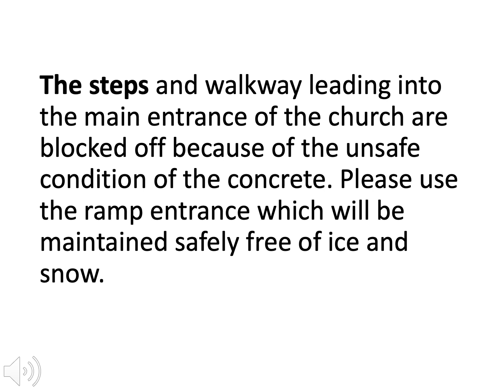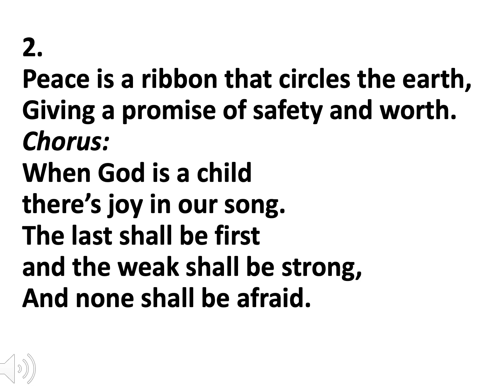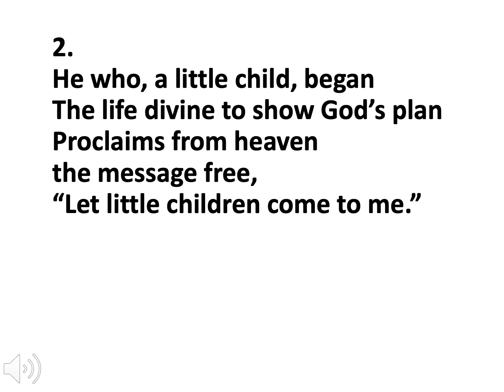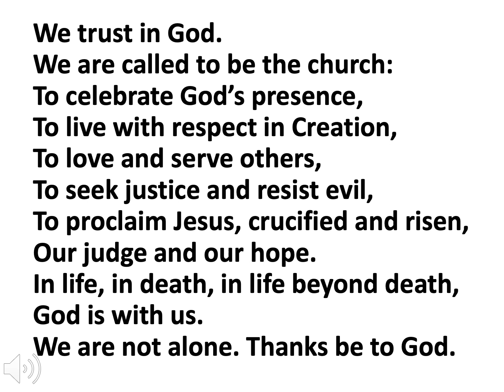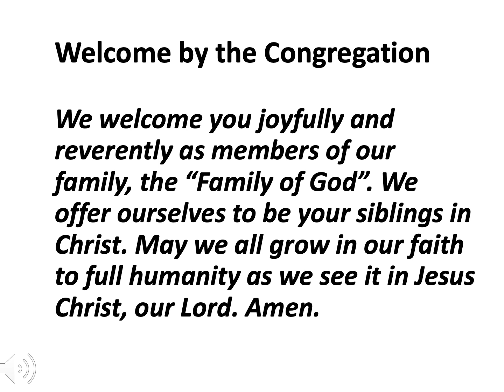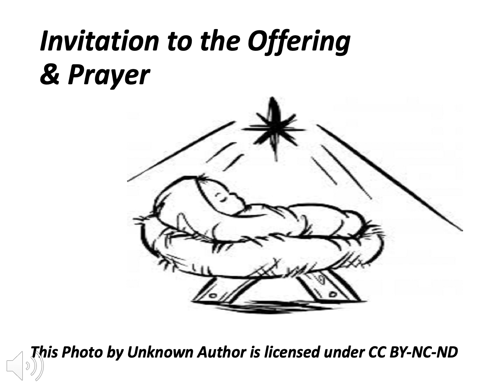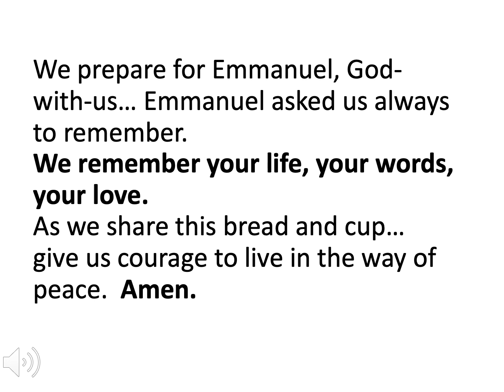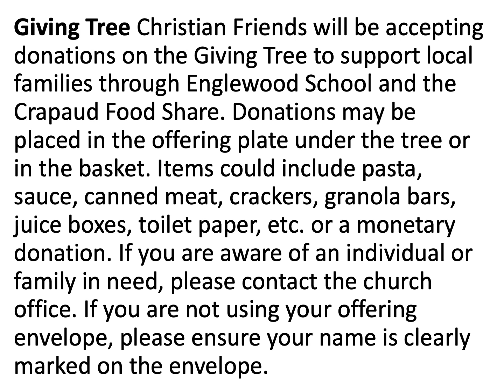Slide Show for December 17, 2023